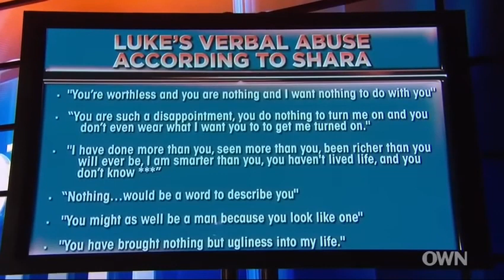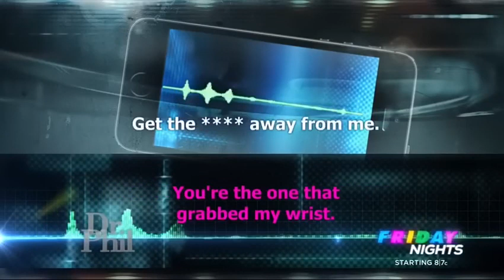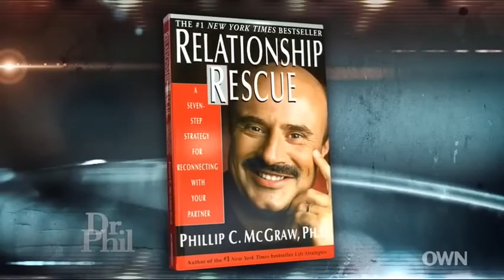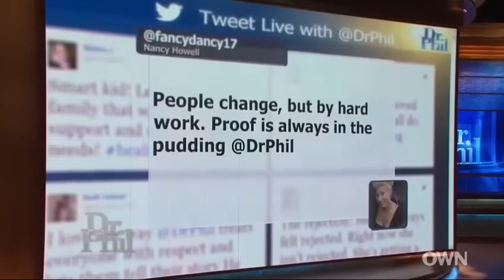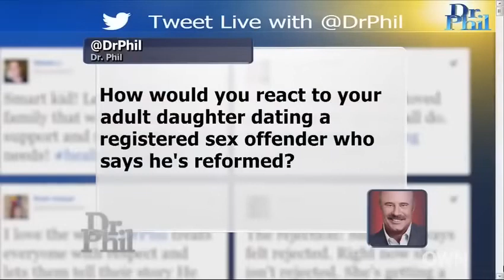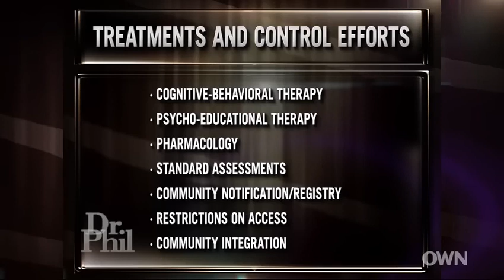[New] Dr Phil Full Episodes 2023💥 Dr Phil October 18, 2023 Full Show 💥Dr. Phill Amazing Cases